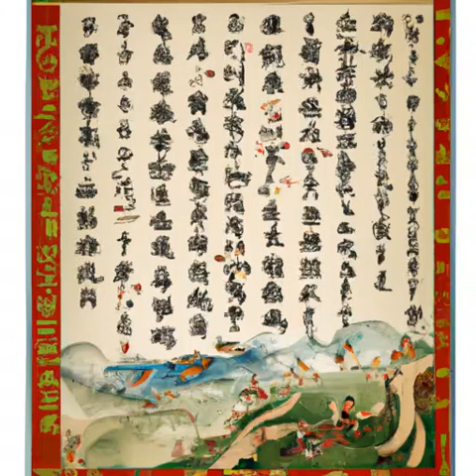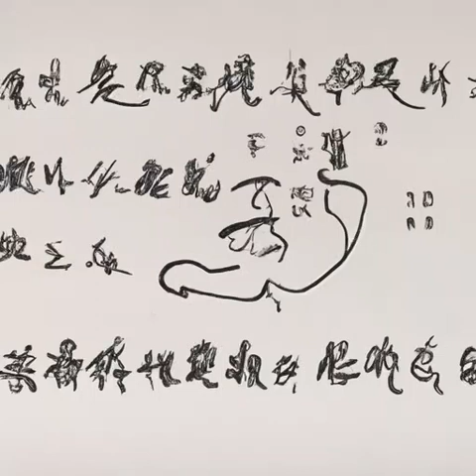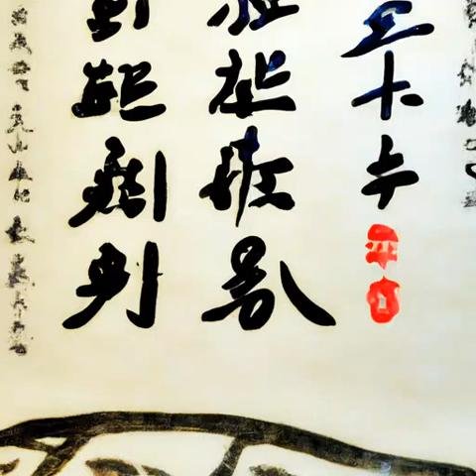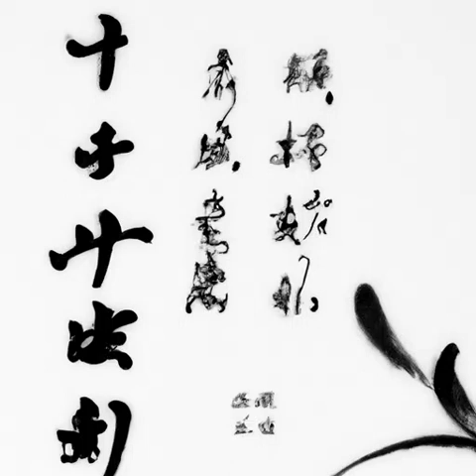第四十九章 种毒（第七卷朝天子《庆余年》）